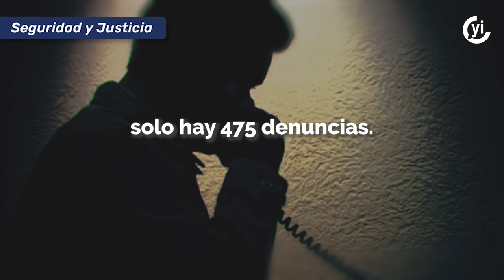La extorsión se apodera de los negocios mexicanos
La extorsión es una pesadilla para los negocios en México: es el delito contra las empresas con la mayor incidencia.